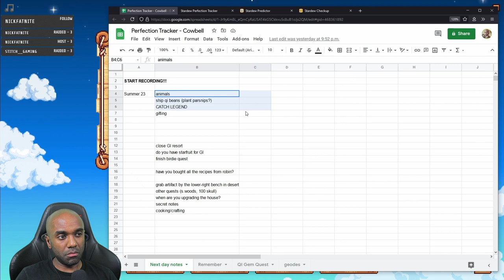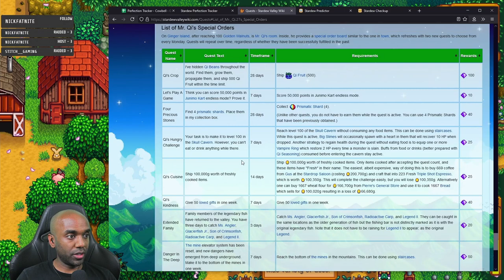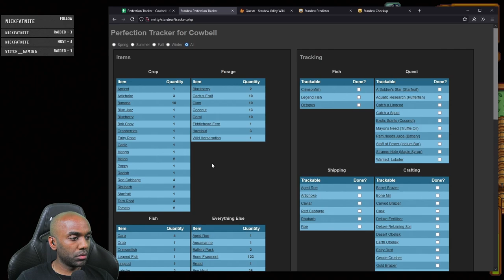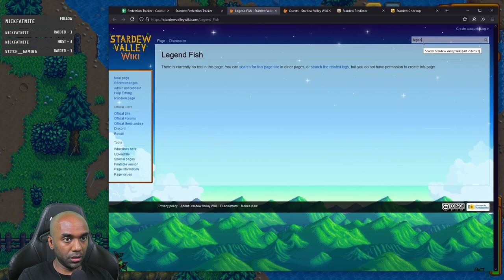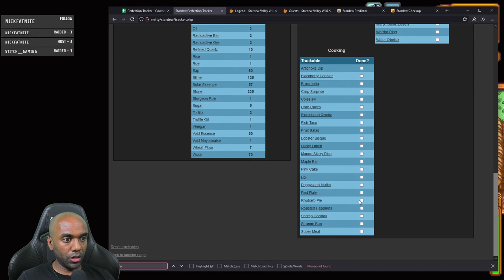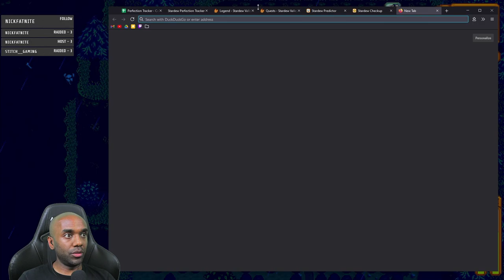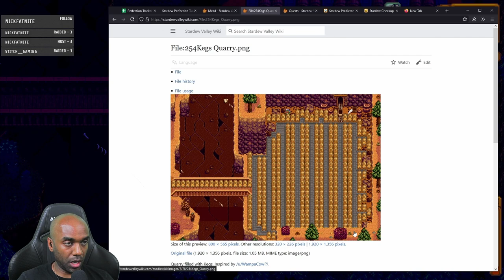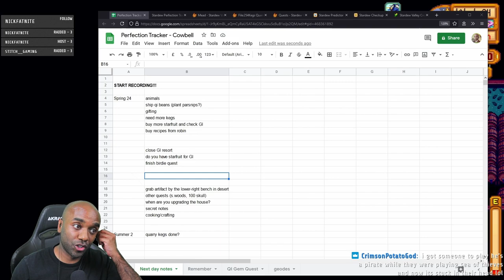Stardew Perfection in 2 Yrs - Part 38